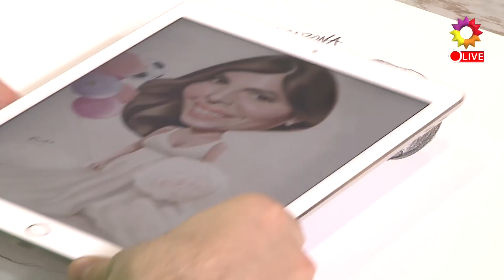EnLinea: Dalma Maradona retratada después de su boda